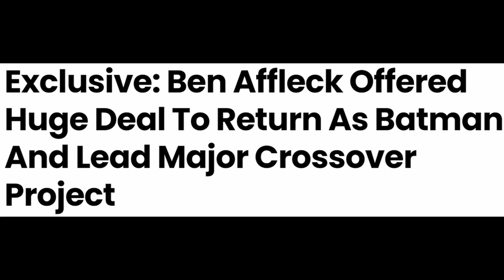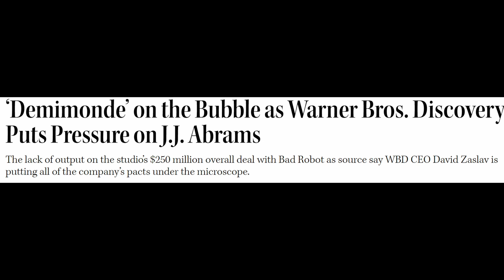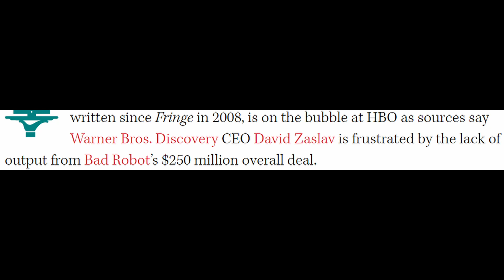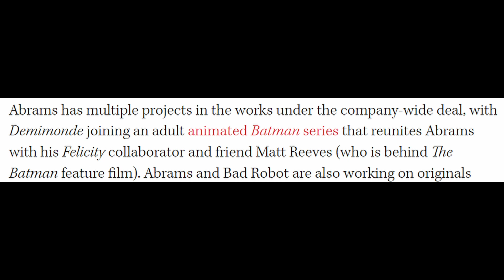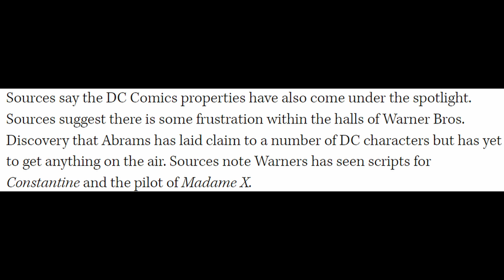J.J. Abrams Under Pressure from Warner Brothers Discovery (And Other DC News)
Fake reports, costume reveals, J.J. Abrams and other leaks! Even though DC/Warner Brothers still makes stupid content decisions (CW, we're looking at you) we can't deny that David Zaslav is seriously making a difference with this studio. More than anyone has in a long time. Zaslav is putting everything under a microscope to see what's viable and sustainable and what lesser things should be dropped.

LIKE the video, SUBSCRIBE to the channel and let me know in the comments below what you think of some of these reports and what you want Zaslav to do with the J.J. Abrams situation!

0:00 - Intro
0:46 - Ben Affleck/Batman False Report
3:48 - The Flash and Supergirl Costume's Up-close
5:14 - Blue Bettle Costume Leak
6:43 - David Zaslav Places Pressure on J.J. Abrams
15:09 - Outro

Music used in the video: [FREE] Tay Keith x Blocboy JB Type Beat - 'BRRR'